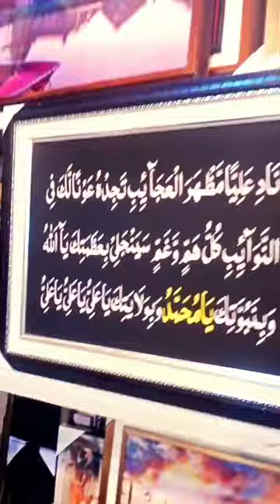نادعلی فریم 🌸🌸🌸 Wall hanging ✨✨